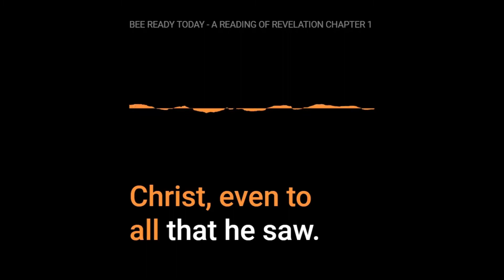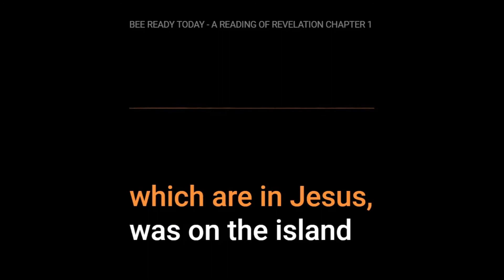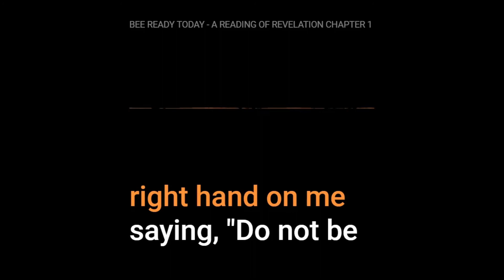BEE READY TODAY PPWRR - Reading of Revelation Chapter 21